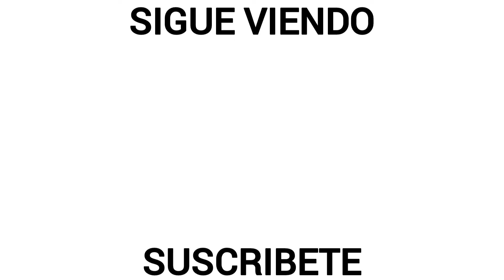Cristiano Ronaldo • Mejores Jugadas, Regates y Goles 2022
Cristiano Ronaldo • Mejores Jugadas, Asistencias y Goles 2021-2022

Cristiano Ronaldo • Dribbling Skills & Goals 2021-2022

2. [FREE FOR PROFIT] Trap Type Beat | FREE FOR PROFIT BEATS

3. [FREE FOR PROFIT] Trap Type Beat | FREE FOR PROFIT BEATS

Créditos Especiales 📽️
-TNT Sports Mexico
-Rafael Football
-Bouj HDii 2
-NComps
-CR7HD

¡¡Gracias!!